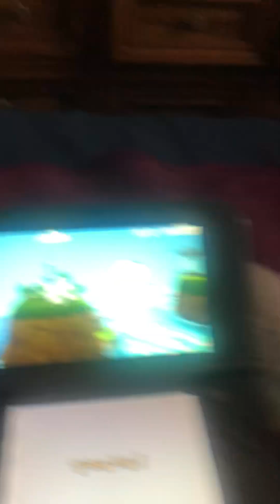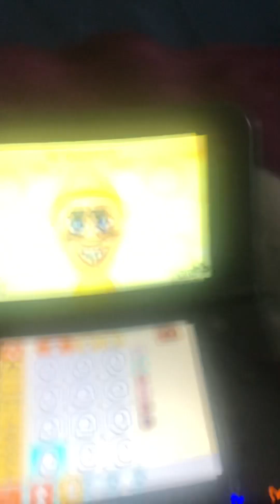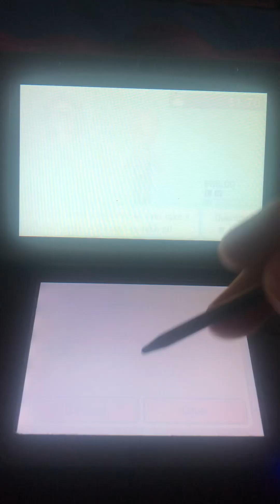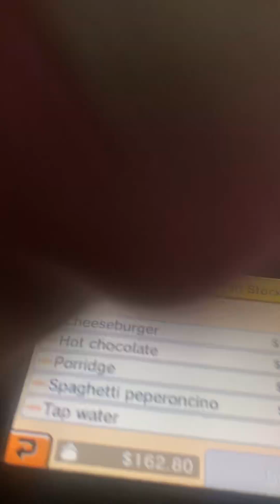Tomodachi Life Add viewers like u ep 6 Wario moves in read the description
Flame or Yuko and I are back together and we slove our prombles so yeah I ingore what my Toadette saids